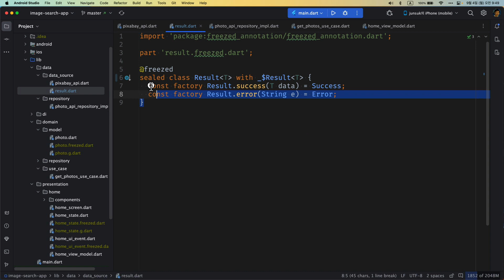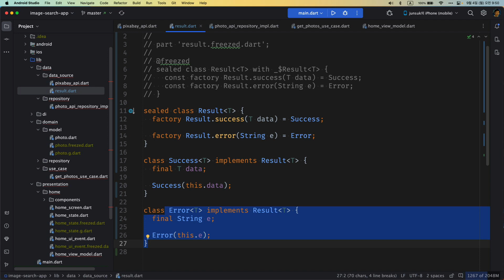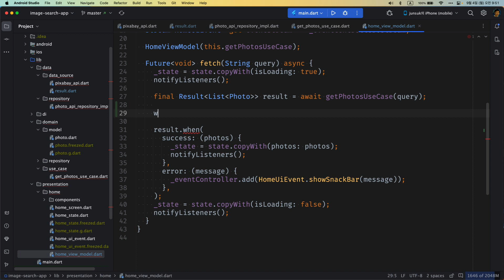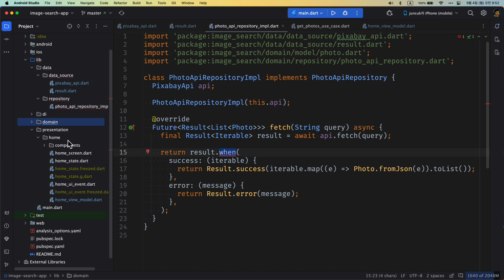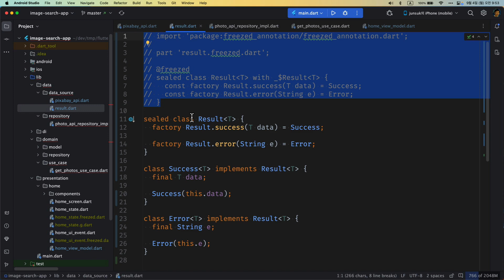[Dart 3] freezed를 기본 sealed class 로 마이그레이션 가이드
유료 강의

책을 선호하나요?

Android와 iOS를 동시에 개발하는 크로스 플랫폼에 관심이 있다면
2020 세종도서 학술부문 선정!

안드로이드를 제대로 배우고 싶다면. 2018 세종도서 학술부문 선정!

코틀린도 배우고 안드로이드는 간단히 맛을 보고 싶다면. 예제 중심!